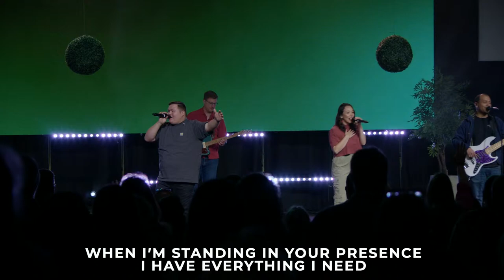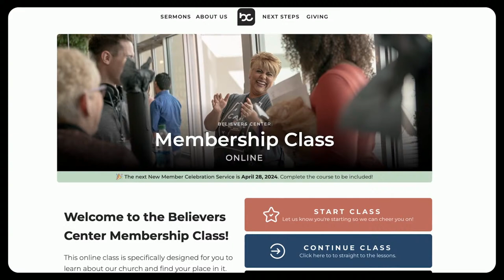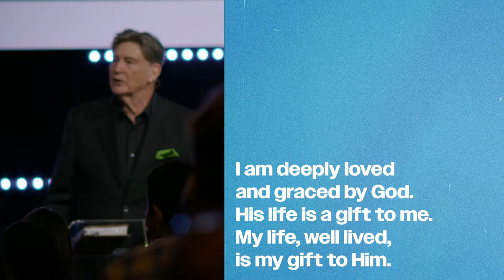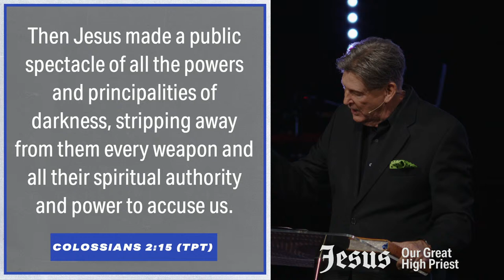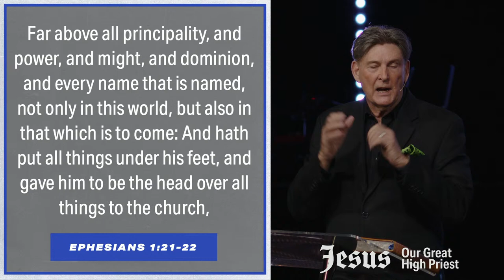Jesus: Our Great High Priest 2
Stay up to date with everything going on at Believers Center by following us on Facebook, Instagram, and downloading our BC app!